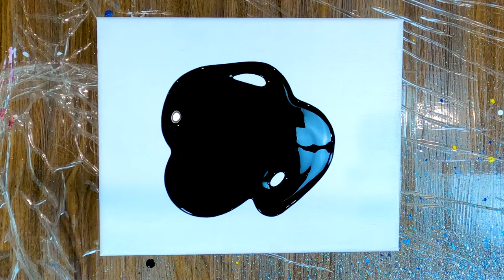Dutch Pour & Tilt Abstract Painting- Yellow and Gold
Well this came out to be an interesting piece. The Yellow and Gold together really looks like snake skin! A perfect October spooky pour ;) Tell me what you think it looks like!!